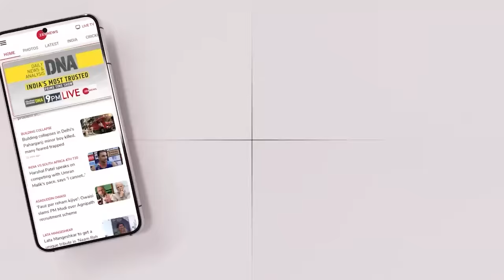सबके सामने PM Modi से भिड़े थे Nitish Kumar, मिला करारा जवाब | Bihar Political Crisis| Bihar Update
JD (U) chief Nitish Kumar on Tuesday submitted his resignation as Chief Minister of Bihar to Governor Phagu Chauhan. After leaving the Raj Bhawan, Kumar said, “I have submitted my resignation.”

सबके सामने PM Modi से भिड़े थे Nitish Kumar, मिला करारा जवाब | Bihar Crisis| Bihar Live Update

Nitish Kumar on Tuesday resigned from the post of Bihar's chief minister and broke the alliance with BJP. Earlier, he chaired a meeting of party MPs and legislators at his residence to discuss the ongoing political situation in the state, following the resignation of former JD(U) National President RCP Singh.

बिहार में बदलते राजनीतिक घटनाक्रम के बीच JDU और BJP का गठबंधन टूट चुका है. लेकिन अचानक बिहार में आए इस सियासी भूचाल के बीच पीएम मोदी और नीतीश कुमार का एक वीडियो तेजी से वायरल होने लगा है. चलिए आपको ये दोनों बयान सुनवा देते हैं.